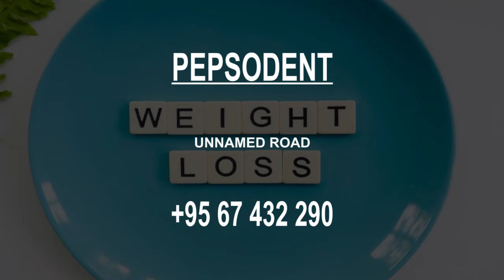Endodontist in Nay Pyi Taw, Myanmar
Must Watch…. Best Endodontist in Nay Pyi Taw, Myanmar

This list of Best Endodontist in Nay Pyi Taw, Myanmar has been compiled by our Health experts after online / offline research combined with the reviews from our users. If you know any institution that we missed, please mention in the comment box below. This list will be updated from time to time.

List:

Pepsodent
Unnamed Road

Myitta Oo Dental Clinic
7 th Padaulk street

Thit Sar Clinic & Pharmacy (Nay Pyi Taw)
No-432, Padauk Street, Zebutheri Township

1000 bedded Naypyitaw General Hospital
Hospital

Royal Naypyitaw Hotel
3-star hotel
Casual hotel with a restaurant & a spa

Nay Pyi Taw Myo Ma Market
Myo Ma Market, ပွဲရုံတန်း၊ ပ\၈၃,၈၄

Aureum Palace Hotel & Resort Nay Pyi Taw
5-star hotel
Upscale property with a pool & dining

Ģems Emporium
P4R8+837

FDA
Q443+RVF

Katsu
P4J4+762

National Museum of Myanmar (Naypyidaw)
Yaza Thingaha Road

Naypyitaw Sibin Bank
P4H5+JCG

Myat Nan Yone Hotel
3-star hotel
Relaxed hotel with dining & breakfast

Thingaha Hotel
3-star hotel
Modern lakeside hotel with dining

Café Flight
P448+F3X

Sky Palace Hotel
3-star hotel
Laid-back hotel with a restaurant/bar

Myat Thukha Dental Clinic
ပွဲရုံတန်းလမ်း (မြို့မဈေး Naypyitaw, Zabuthiri

Myat they kha
Myo ma market

Perfect dental surgery
No.(Pa/68